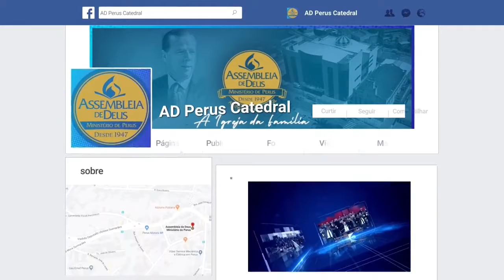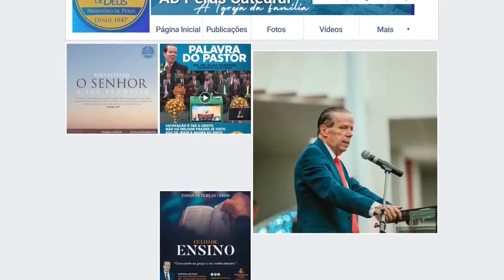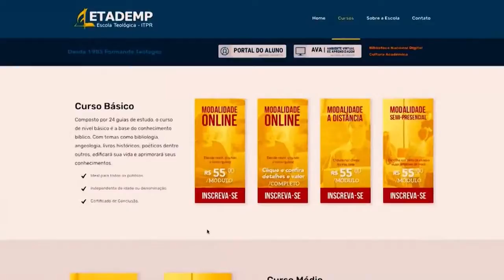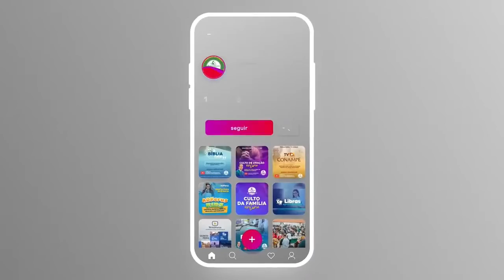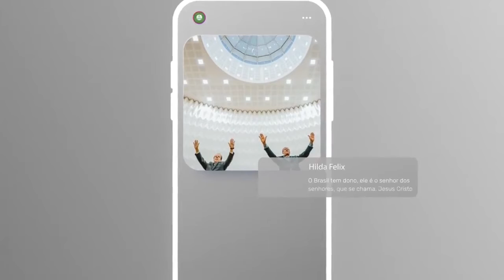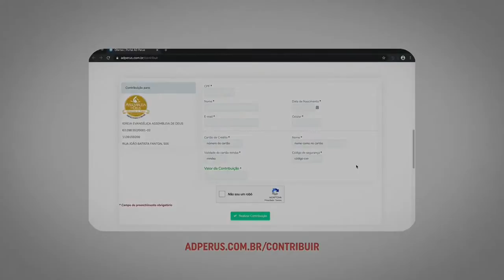Reprise: Gerando Saúde: Apoio Psicológico - TV ADPerus 16.04.2021